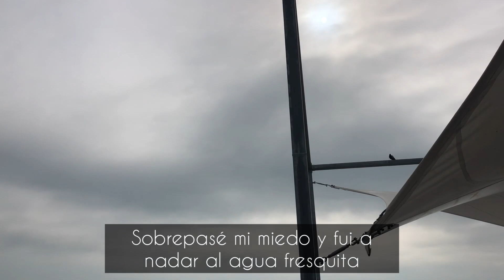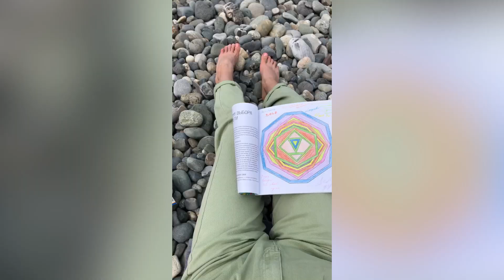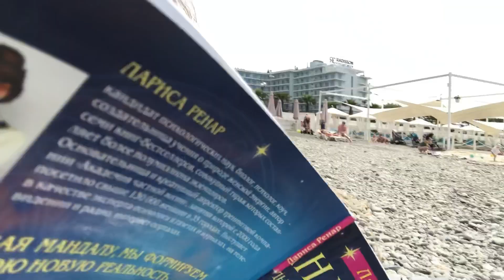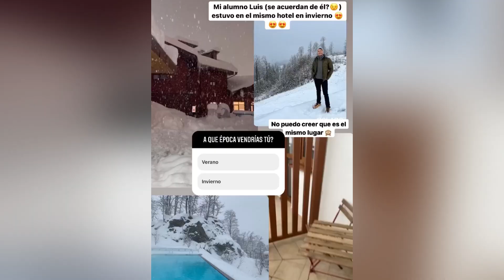Rusia tropical Vlog - Sochi 2022 Rosa Khutor en verano / Charlas informales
Les comparto mi viaje de una semana a un resorte genial al Sur de Rusia. Rosa Khutor queda en las montañas de Cáucaso, bastante cerca de la ciudad de Sochi, y en la altura de 1300 metros está un hotel muy lindo que se llama Greenflow. Tiene una piscina infinita con la vista a las montañas, unas actividades saludables.

Primero les muestro un poco del mar Negro, no en Sochi esta vez, y como se va la playa, y luego nos iremos directamente a las montañas. Y como siempre charlando de la vida, mostrándoles mi reacción a todo lo que está pasando jaja :)

❤ Dále LIKE a mi video y sigue mi canal!

Mi Telegram: hisparuso
Si estás por la primera vez en mi canal, bienvenido! Soy Katya 2RU, desde pequeña me gustaba el español, y al final lo aprendí en la uni y me fuí a Chile para estudiar y trabajar.

Ahora vivo en Rusia, pero America Latina sigue en mi corazon, tengo muchos amigos latinoamericanos aquí y decidí comunicar mis ideas a través de este canal!

P.S. LIKE! Follow!